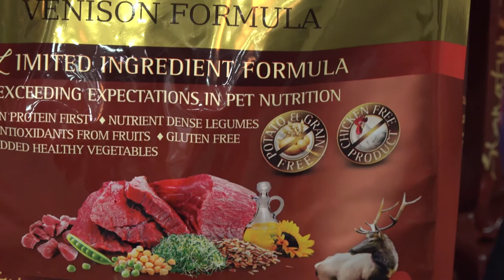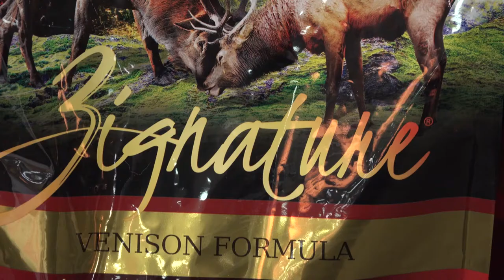Zignature Dog Food Review: What makes it so unique?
Check out our review of this cool dog food which is now available in Canada and the US. I was given samples to try but the opinions expressed are my own (and Kilo's). Kilo the Pug loves the taste and I love the ingredients (single animal protein first). It scores really highly on Dog Food Advisor and certain varieties can be particularly good for dogs with intolerances.